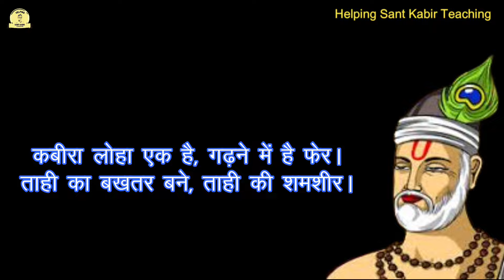कबीरा लोहा एक है, गढ़ने में है फेर | Kabir Das Ke Dohe | Helping Sant Kabir Teaching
इस वीडियो में हम संत कबीर दास जी के

कबीरा लोहा एक है, गढ़ने में है फेर।
ताही का बखतर बने, ताही की शमशीर।।

Kabira loha ek hai, Gadhane mein hai pher,
Taahi ka bakhatar bane, Taahi ki shamasheer

इस दोहे का  हिंदी भावार्थ को जानने का प्रयास करेंगे आप भी हमारे साथ इस सफर के साथी बन सकते हैं और संत कबीर दास जी के विचारों को समझ कर अपने जीवन में उतार सकते हैं...

कबीरा लोहा एक है
कबीर दास जी के दोहे हिंदीअर्थ में
कबीरा लोहा एक है हिंदी मीनिंग
Kabira loha ek hai
Kabira loha ek hai Kabir Doha Hindi Meaning
Kabira loha ek hai Doha
Birachha kabahun na phal bhakhai Kabir Doha
Nadi na anchavai neer kabir Doha